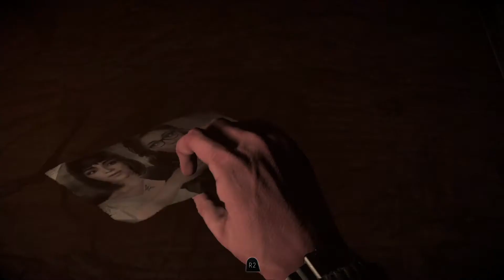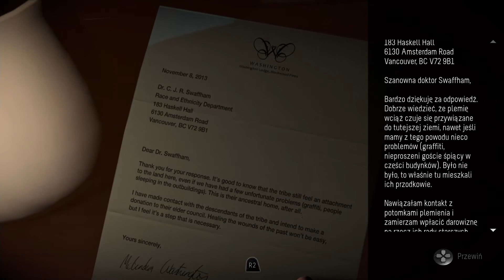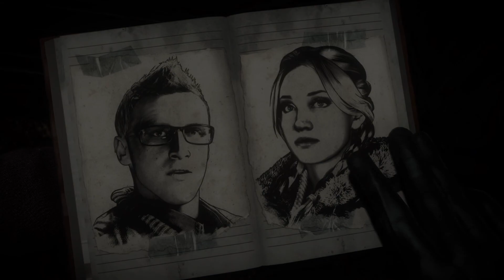Robi się gorąco... | Until Dawn (3) | fybedi Let's Play PL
Kolejny trzeci odcinek z serii Until Dawn.

Until Dawn to przygodowy horror ukazujący losy grupki 8 znajomych przebywających w domku w głębi lasu, którzy napotykają na wiele nieoczekiwanych zagrożeń.
W zależności od decyzji gracza do końca mogą dotrwać od nikogo aż po wszystkich, co podobno daje 256 możliwych zakończeń.